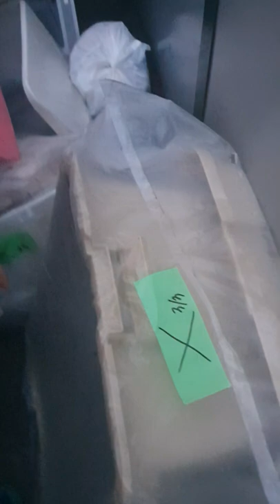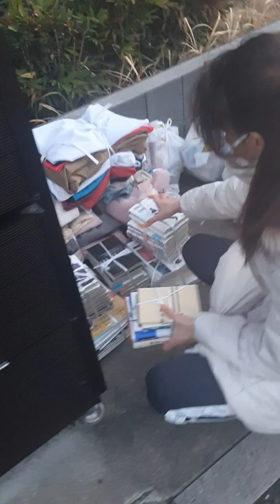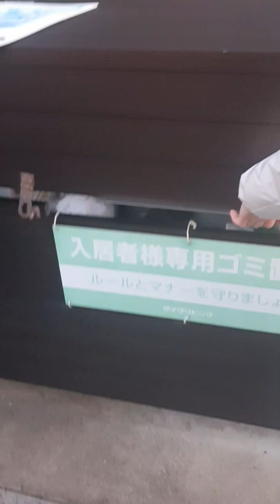Ganito pala ang basura sa Japan🇯🇵,Nakakita kami ng lamesa at mga durabox,foam at iba pa.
Sa japan maraming mga electronics ang mga tinatapon dito,gaya na lamang ng mga refrigerator,aircon,rice cooker,laptop at iba pang kagamitan sa bahay#buhayofw japanlangsakalam。